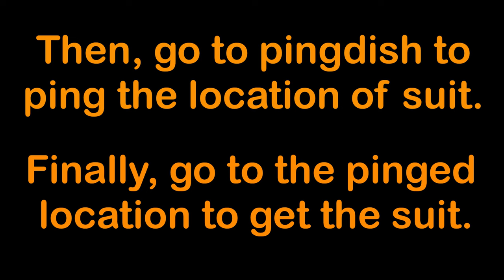ALL THE HAZARD SUITS: BIOMUTANT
How to get all the hazard suits?